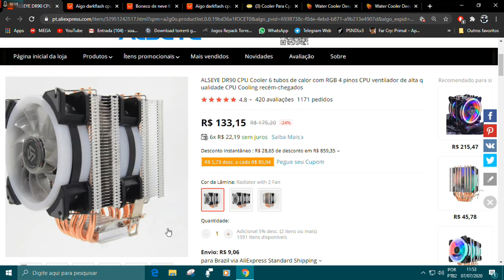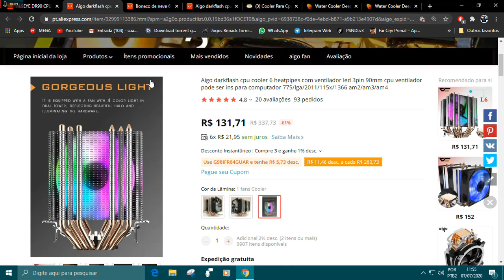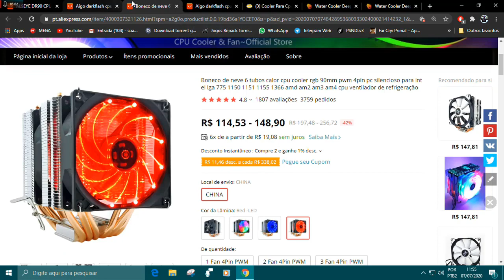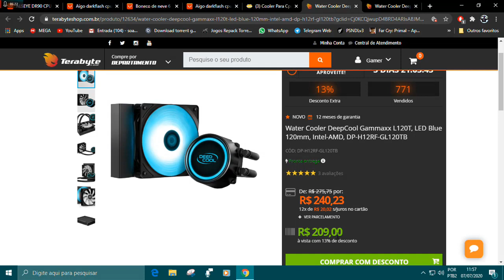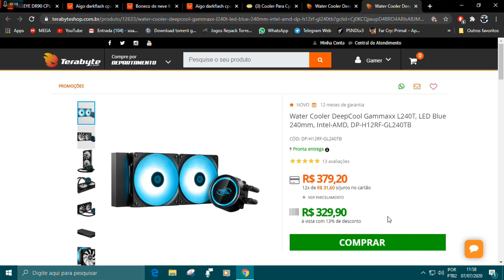QUAL CPU FAN USAR NOS PROCESSADORES LGA 2011 X99?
Agencia 3113
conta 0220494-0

MEU PC

PROCESSADOR RYZEN 3 2200G VERSÃO ENG OC 3.9 GHZ
MEMORIA RAM GLOWAY 16 GIGAS FREQUENCIA 2400MHZ

CPU FAN

ALSEYE DR90

Aigo darkflash l6

CPU FAN SNOWMAN 6 HEATPIPES